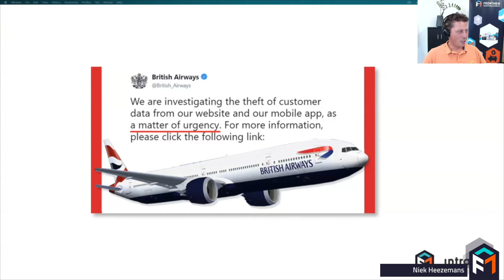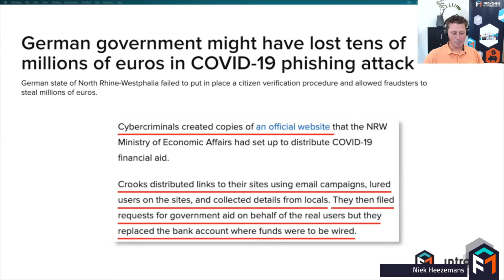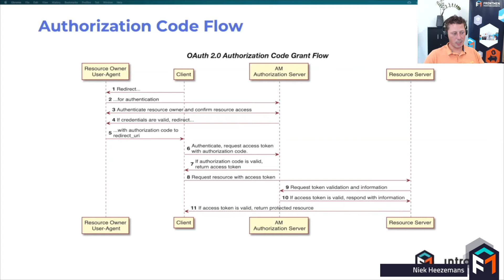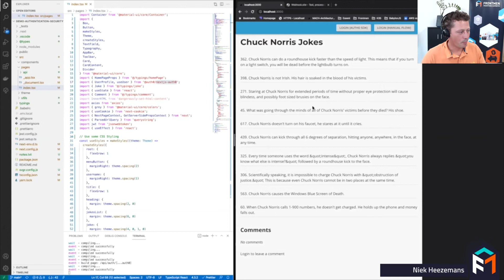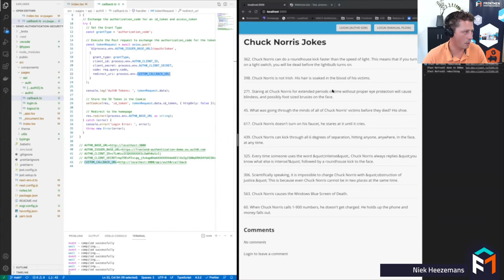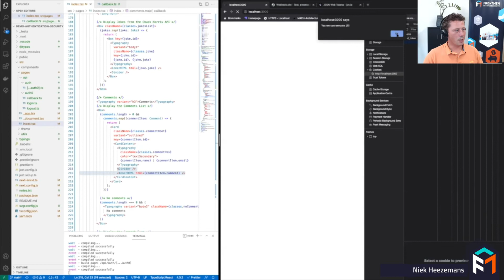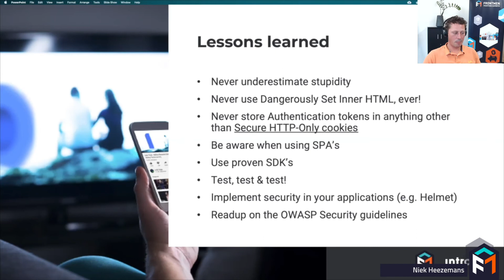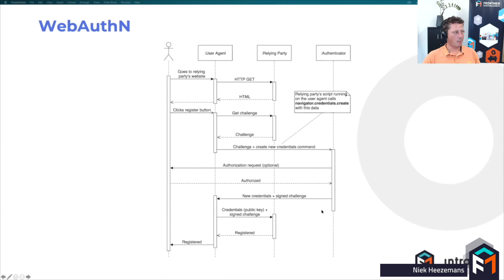Authentication for JS developers - Niek Heezemans | GURU TALKS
Oauth 2.0, Social Login with OpenID Connect or Passwordless?
Niek will go over the different ways/protocols of authentication and how to integrate them in your web application.

Guru Talks are monthly webinars for our employees where we get inspired by international speakers and our colleagues. It includes:
- 2 lightning talks by Frontmen colleagues on various subjects
- 1 Guru Talk ending with a Q&A
- 1 MC making the event a smooth experience

Interested in Frontmen?
We're always looking for great Frontend Developers!